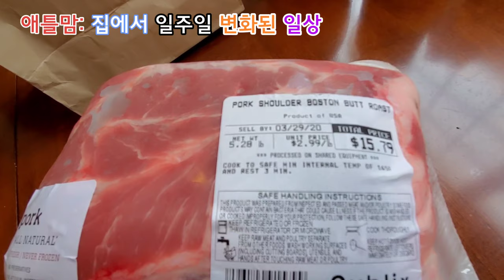[미국일상] 애틀랜타 집콕 일주일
가게 문을 닫고
외출을 삼가고
사람을 피해야 하는
그러나
아들들과 함께 할 수 있었던 일주일을
정말 열심히 살았다
영상도 가장 많이 만들고
예전에 덮어둔 공부도 시작하고

집에 온 지 2주가 된 두 아들은
바이러스에서  조금 안심을 하고
열심히 운동하고
온라인 수업에 적응하고
온라인 과외로 많은 시간을 투자하는 큰아들의 변화된 일상들

언젠가 웃으며 이날을 이야기하는 그때를 위해서...